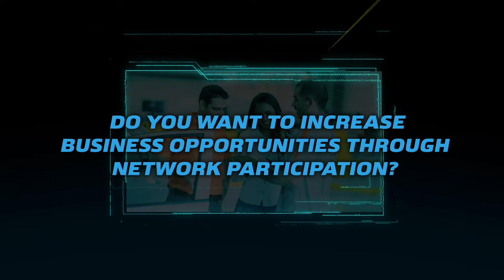Ready. Set. Get to Gold Class!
An all-inclusive training package for shops to achieve Gold Class recognition.